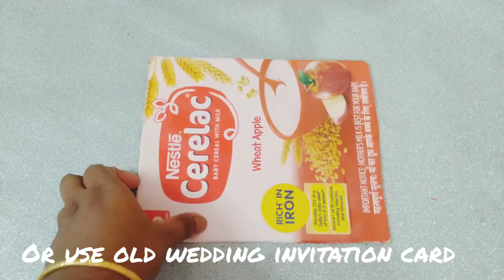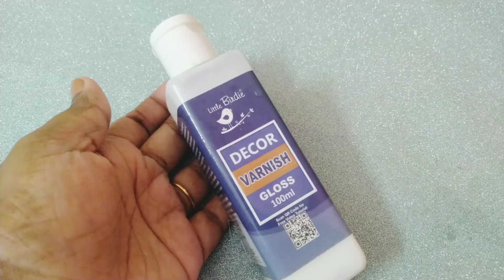How to make an easy no clay antique bottle art/ bottle art for beginners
Hi this video easy no clay antique bottle art is about an easy bottle art. It is an antique bottle art. It's also a no clay bottle art or bottle art without clay.

No talks only thoughts
Craft and DIY ideas